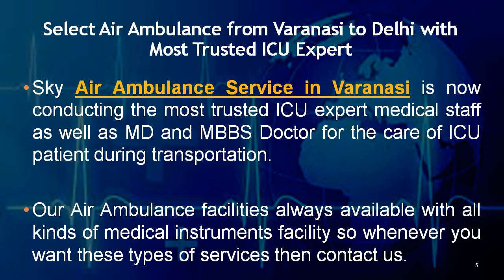Avail Remarkable MICU Setup Air Ambulance from Varanasi and Bhopal with MD Doctor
Sky Air Ambulance from Varanasi and Bhopal both give remarkable MICU setup air ambulance services with MD Doctor Support at the time of patient transportation. So if you like to take on rent the best ICU based air ambulance facility then book our services at any time.